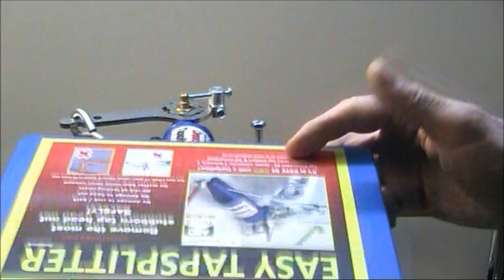Pozibite In use on a damaged water taphead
Showing exactly how the Pozibite tool is used with the Easytapsplitter kits to remove a damaged water tap headnut,